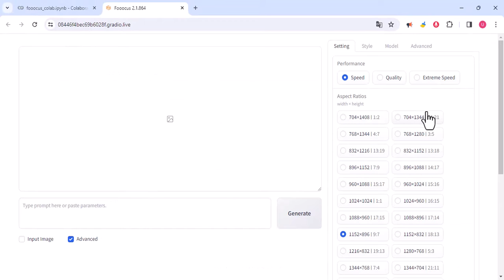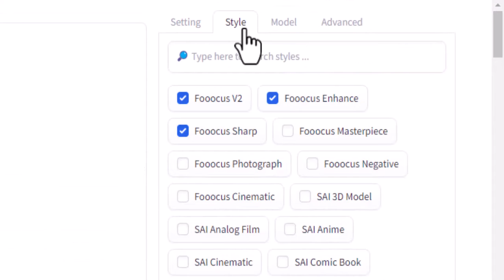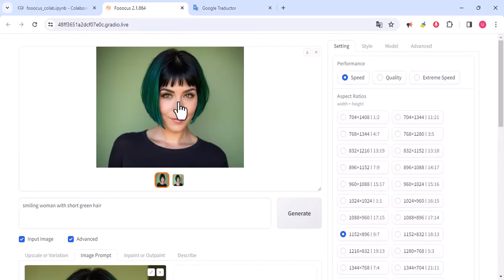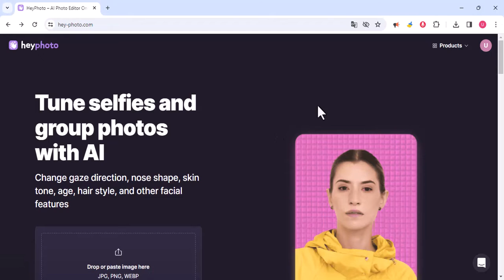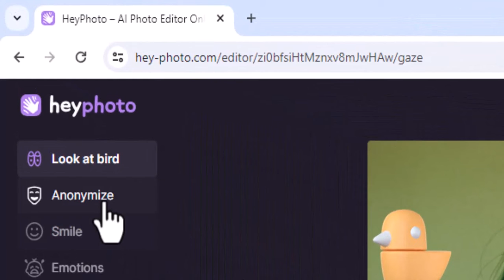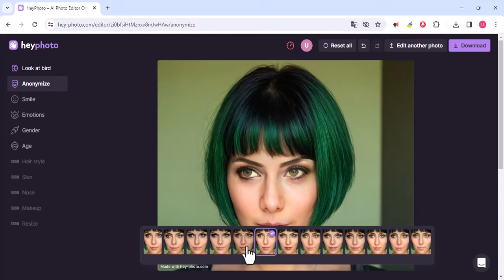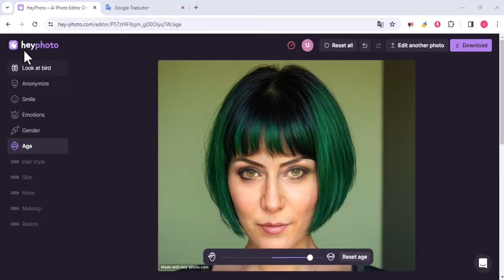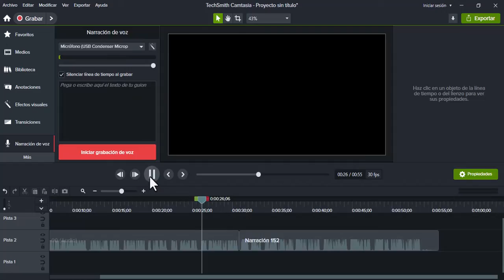Cómo CAMBIAR la EXPRESION FACIAL de tus FOTOS, personajes o influencer con IA.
Aprende a CAMBIAR la EXPRESION FACIAL de tus fotos, personajes o influencer con las IA de FOOOCUS COLAB y Hey Photo.

Capítulos:
0:00 Intro
0:30 Método Fooocus Colab
2:56 Método Hey-Photo.com - Ingreso a la plataforma